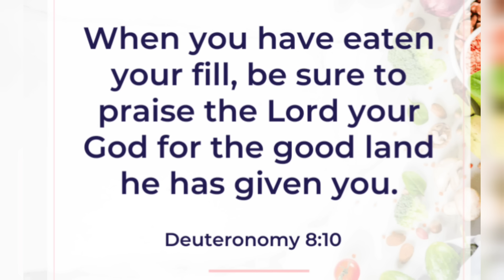PINAKAMATAAS NA TULAY na NILAMBAT KO 🙏PUNONG PUNO LAMBAT HINDI MAIANGAT ❤️ CATCH AND COOK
Blessed day, Bro nga pala. Sa video na ito hinagisan ko ang mataas na tulay at grabe parang nagsisisi ako dahil hindi ko na maiangat pataas ang lambat.

Napakasarap ng aming niluto na fresh na isda at gulay.

Nagharvest ako ng gulay sa tabi tabi. Ligaw na gulay.